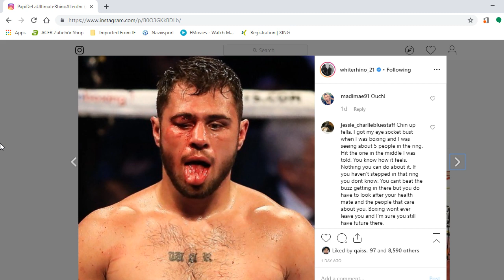BOXING FANS URGE DAVE ALLEN TO RETIRE FROM BOXING AFTER MAXIM DADASHEV'S TRAGIC DEATH!